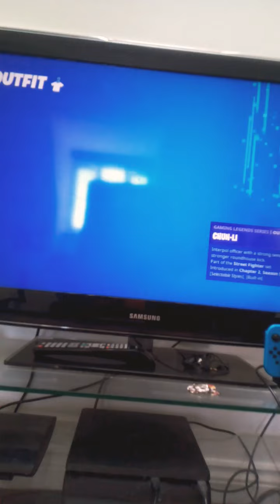The Random Street fighter skin challenge in Fortnite ( season 3 )